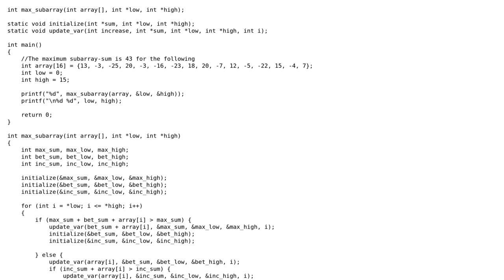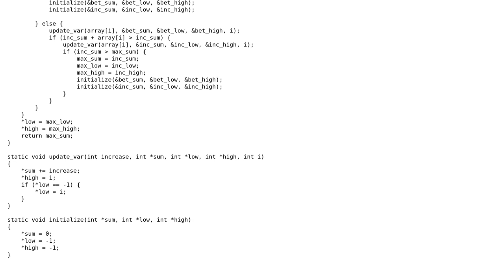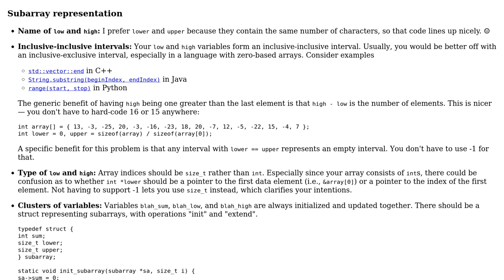Maximum Subarray Problem - Iterative O(n) algorithm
With thanks & praise to God, and with thanks to the many people who have made this project possible! | Content (except music & images) licensed under CC BY-SA | Music | Images & others | With thanks to user Aseem Bansal user alecxe user 200_success and the Stack Exchange Network Trademarks are property of their respective owners. You are responsible for your own actions.